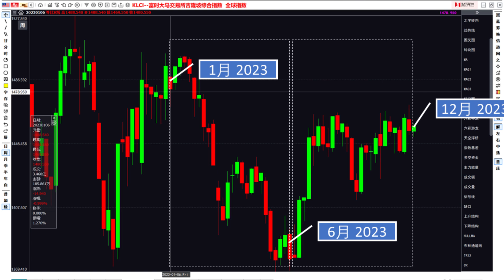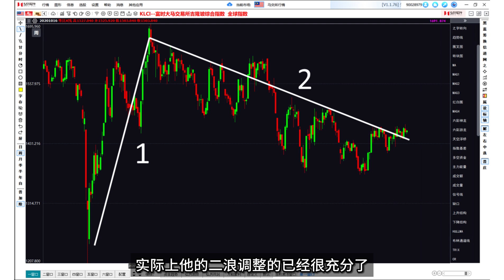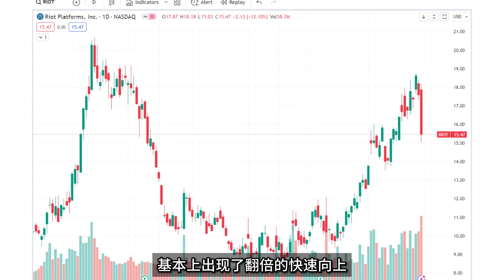2024投资盛宴 | 你报名了吗？Homily为您带来疫情后的首个盛大的投资研讨会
我的影片多数是教大家如何正确分析股票、选择牛股、精准捕捉买卖点的
多数用的是技术分析的方法，以技术面为主，基本面为辅，适合所有想要成为股市专业投资者的投资者朋友们